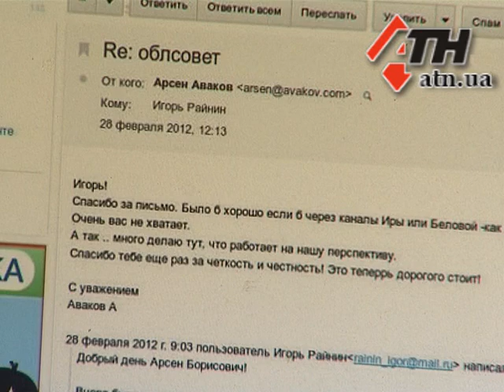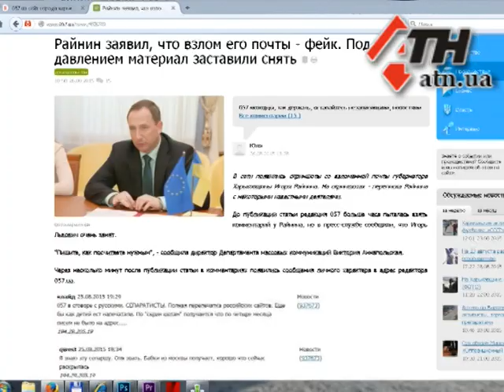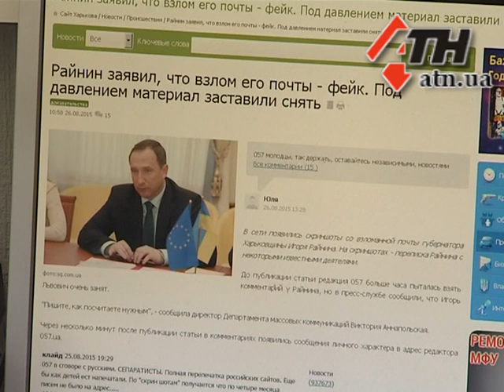26.08.2015 - Взломанная переписка Игоря Райнина - дешевый фейк от "ДНР"?